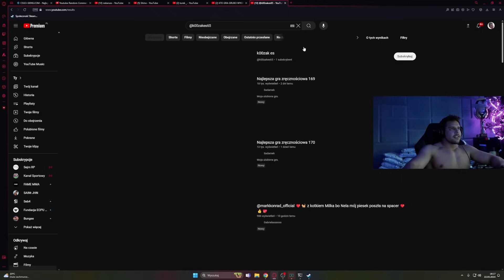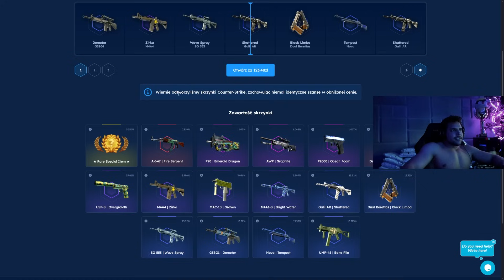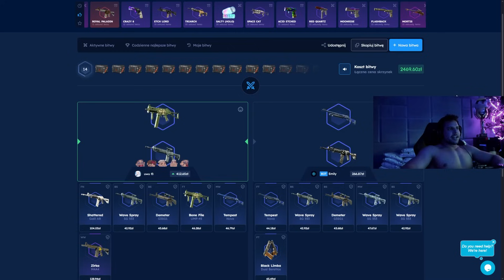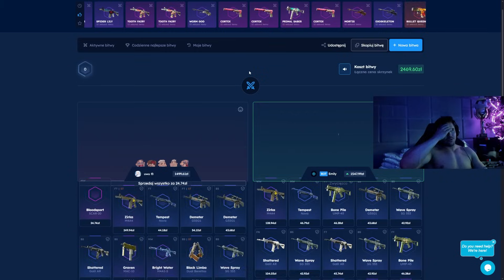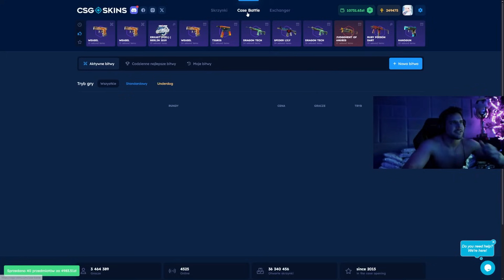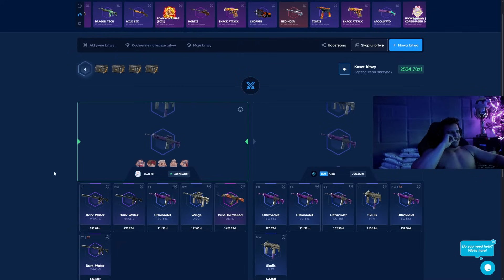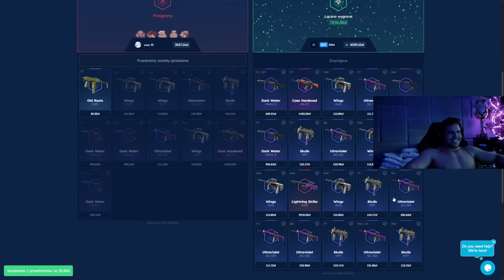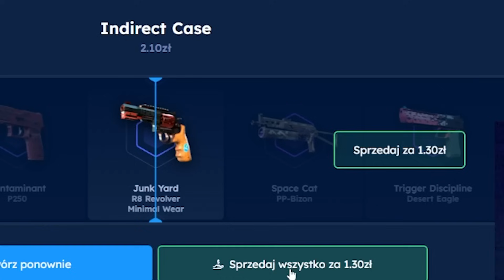ALE DZIEŃ ŚWIRA 🤯🤯🤯